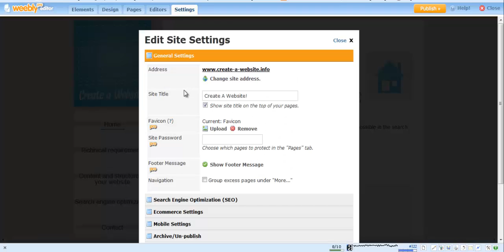Installing SnapEngage on a Weebly website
This video explain how easy it is to install a live chat software on a website. The example services we are using here are SnapEngage and Weebly.